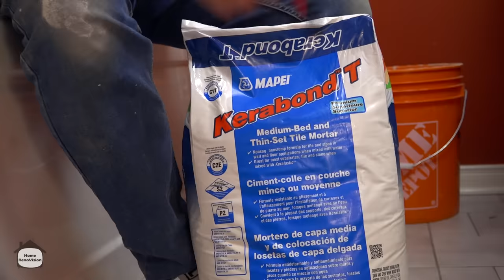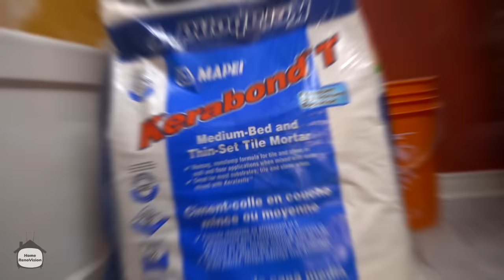DIY How to Renovate the Tub / Shower from A to Z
In this DIY Tutorial I'm showing you how to renovate the tub / shower from A to Z. I'll be showing you every step you need to get a waterproof shower that lasts for years! watch my other full length project videos 👉🏼 cheers!

Did you know we are launching a newsletter?

🔨 SHOP TOOLS USED IN THIS VIDEO🔨

DeWALT Laser Level

Reciprocating Saw

Tape Measure

Estwing Hammer

DeWALT Impact Driver Set

Leather Tool Belt

OLFA Utility Knife

Opening and Closing themes by:
Anthony Jarrett

0:00 - 2:00 Intro
2:01​ - 7:54​ Removing Fixtures
7:55​ - 25:40​ Shower Demolition
25:41​ - 1:10:10​ How to go Copper to Pex
1:10:11​ - 1:16:51​ How to Install a Tub
1:16:52​ - 1:36:22​ Installing Schluter Kerdi board
1:36:23​ - 1:59:34​ How to Tile Your Shower
1:59:35​ - 2:13:15​ Fixtures Install
2:13:16​ - 2:29:56​ How to Apply Silicone
2:29:57​ - 2:33:30​ Fixing Chipped Tiles
2:33:31​ - 2:40:24​ Quick Wall Repairs